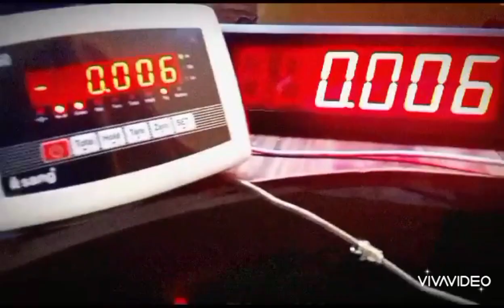D60 ExternalDisply weighing Calibration Loadcell Indicator